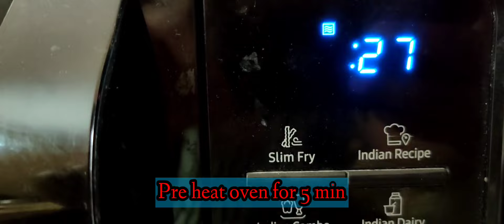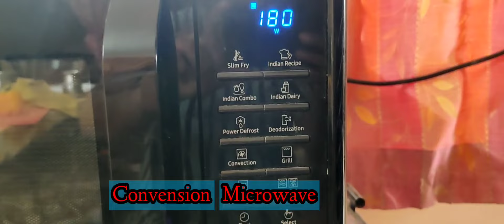Domino"s style chicken pizza|Home Made Chicken pizza |Dominos Non Veg Pizza @Kotharuchi#chickenpizza